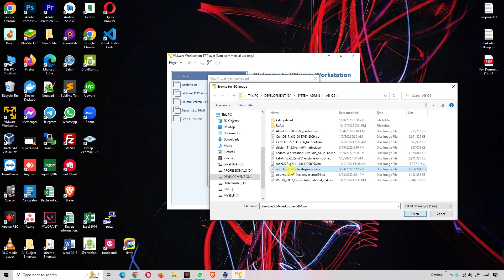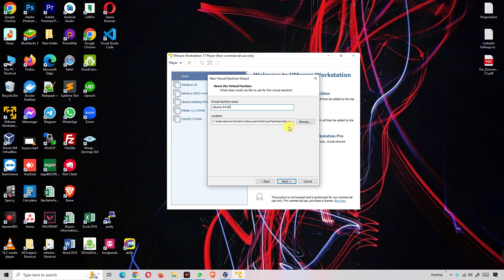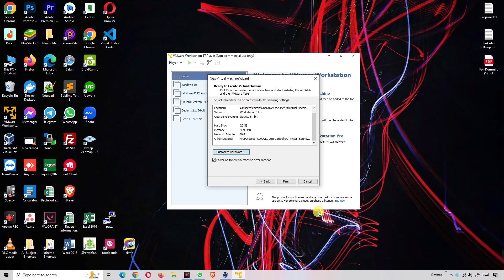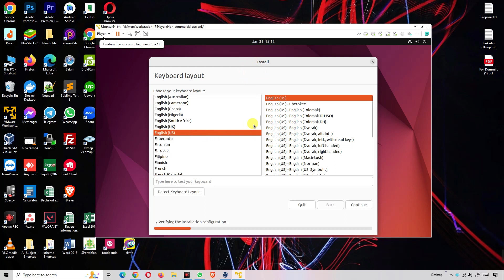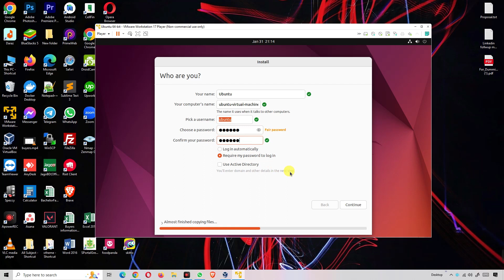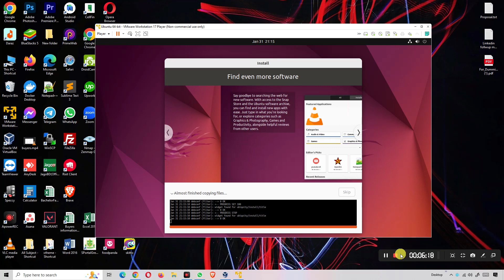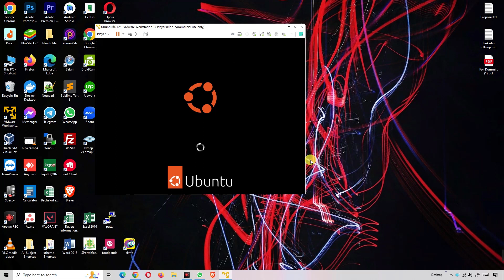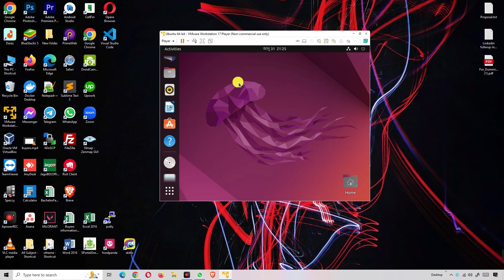How to install Ubuntu in VMware